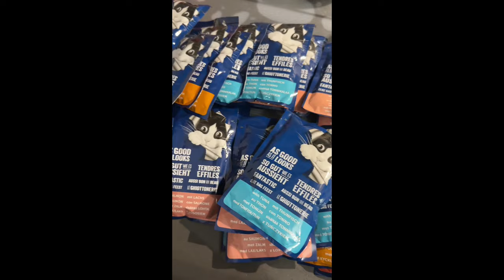UNA VITA DA GATTO ... VLOG 2023